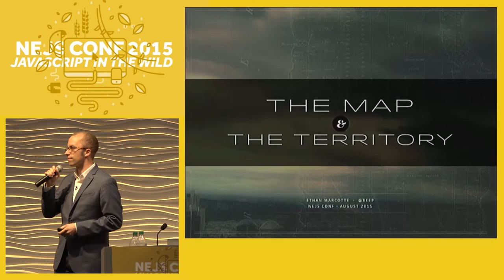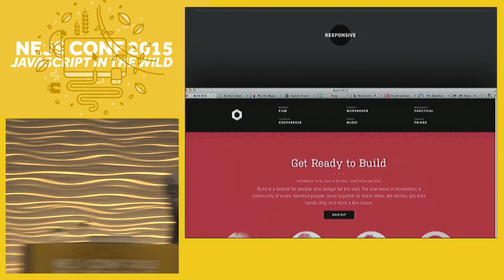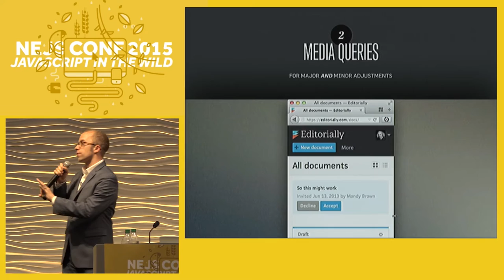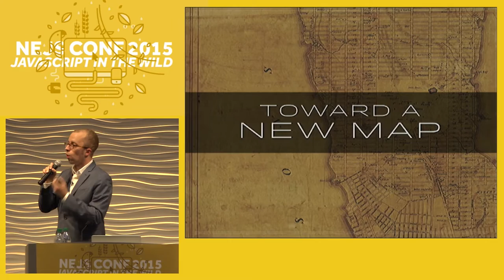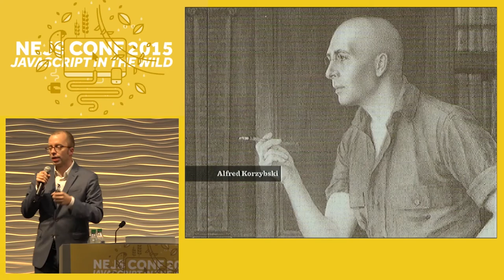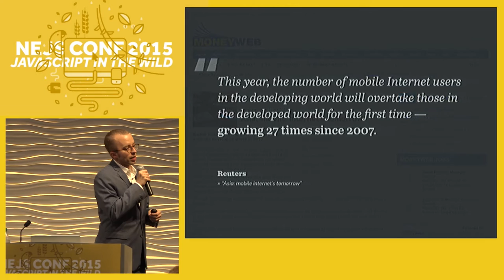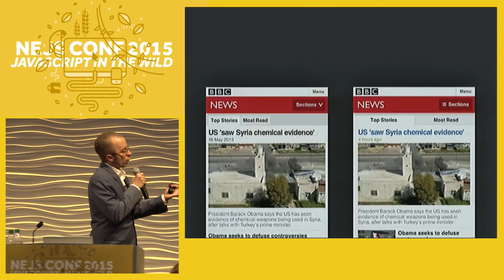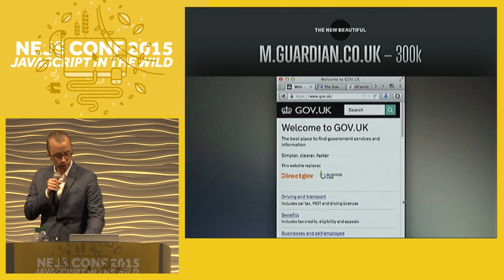Ethan Marcotte: The Map & The Territory - NEJS Conf 2015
Keynote delivered by Ethan Marcotte at NEJS Conf 2015.